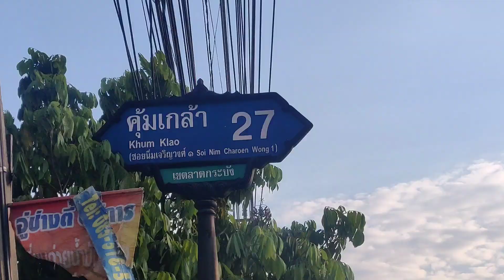แซ่บอีหลี!!!ต้องไปหากินผักไซ่อ่อมเสือ.จุ๊คันนา+ตับlสไตล์นายฮ้ อยเผือก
มะระขี้นก(ผักไซ่)